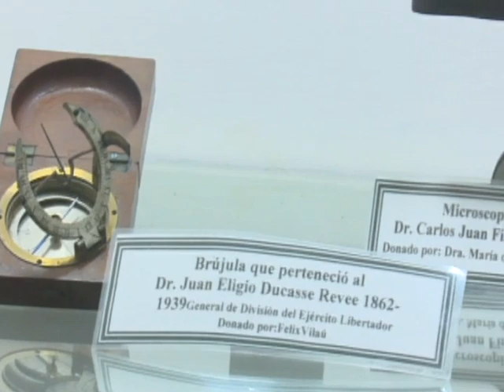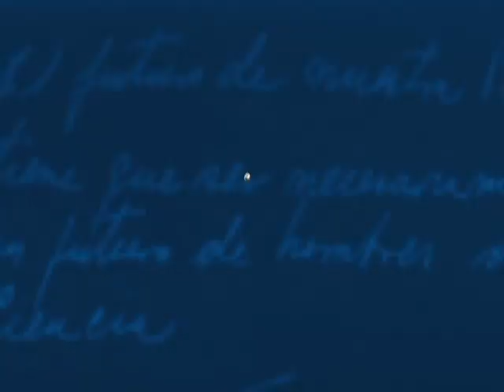MUSEO DEL VETERINARIO